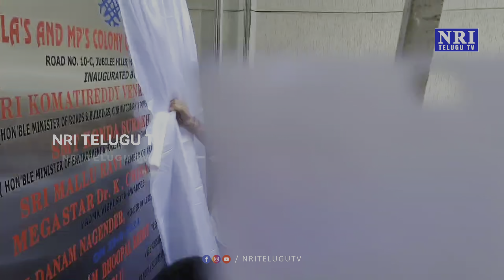MLA’S And MP’S Colony Cultural Centre Launched By Megastar Chiranjeevi At Jubilee Hills Hyderabad